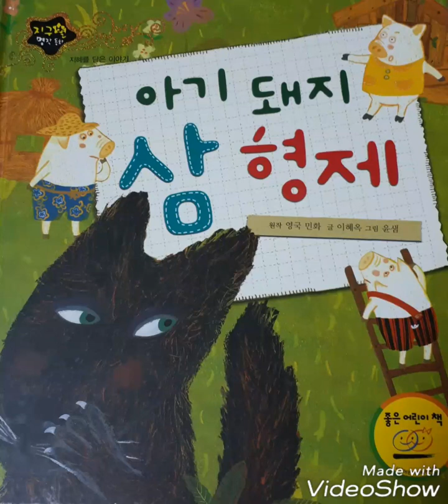아기돼지삼형제 (스타리의 리얼동화책 굳나잇동화 동화책읽어주기 명작동화)